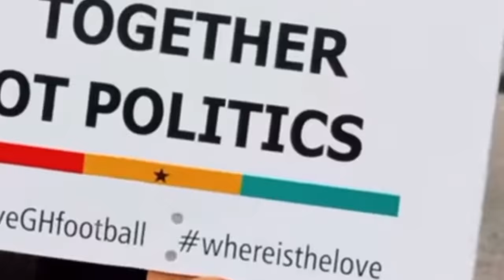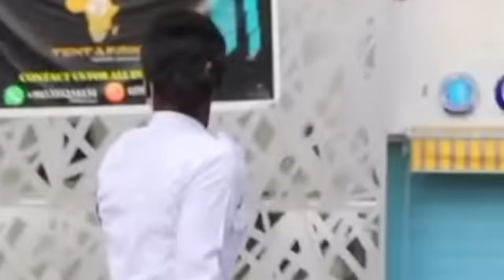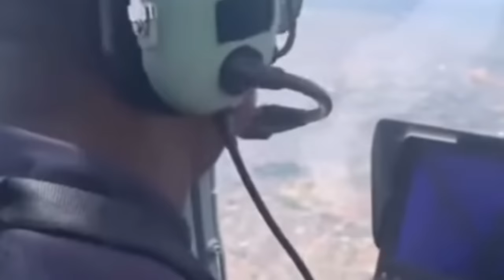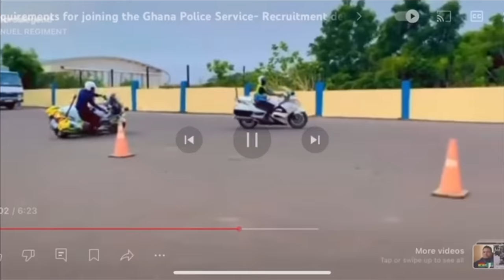GHANA 🇬🇭 HAS ONE OF THE BEST POLICE SYSTEMS IN THE WORLD AND HERE ARE MY 6 MAGICAL MOMENT OF THEM.